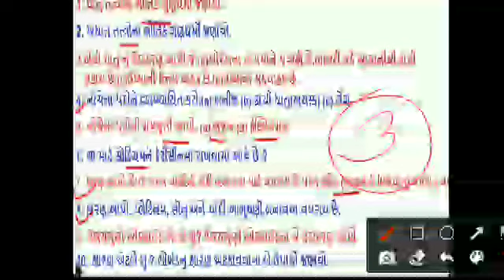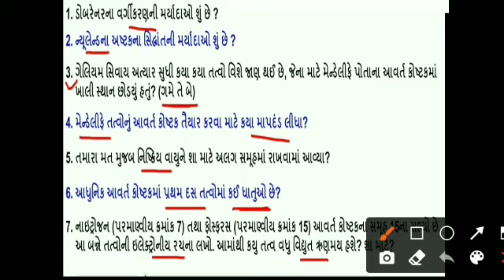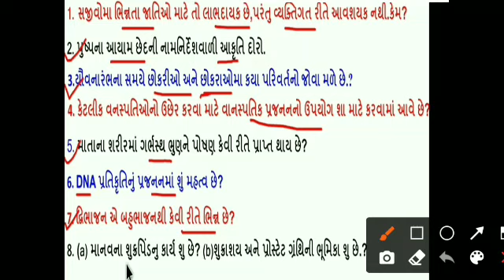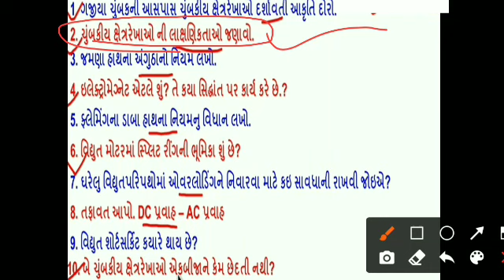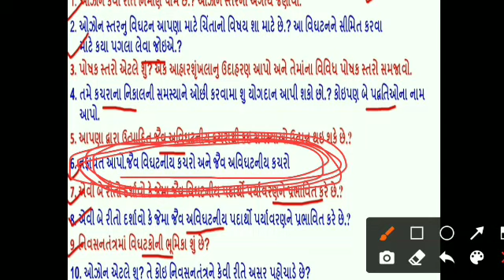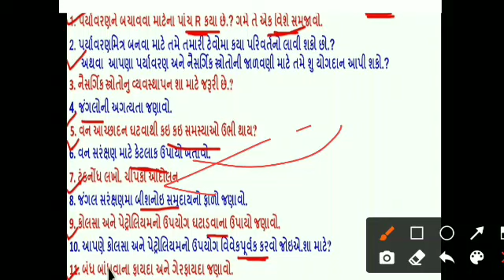dhoran 10 vigyan 2022 imp || gseb 2022 paper solution || std 10 science Imp 2022 master plan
Download Pdf & All Materials

✨C.R. Education ✨

🔥 હવે, ગણિતમાં પાસ 💥

🙏 મિત્રો આ વિડીયો દરેક ધોરણ-૧૦ ગુજરાત બોર્ડ પરીક્ષા ૨૦૨૨ આપનાર માટે ખૂબ જ ઉપયોગી છે.
તો તમારાં દરેક મિત્રોને આ વિડિયો શેર કરવા વિનંતી 📣